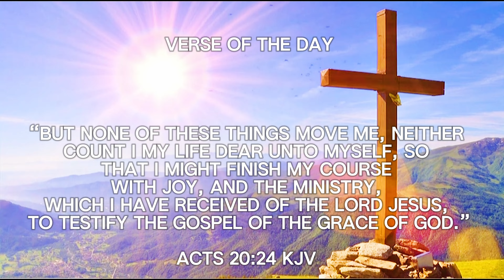100% ACCURACY 🎯 + Best *AIMBOT* Controller Settings 🎮 Fortnite Chapter 5 Season 3 (XBOX,PS5,PC)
fortnite settings best aim fortnite settings best pc,
fastest editor
console
best fortnite player
faze sway
guide,best fortnite settings season 8w